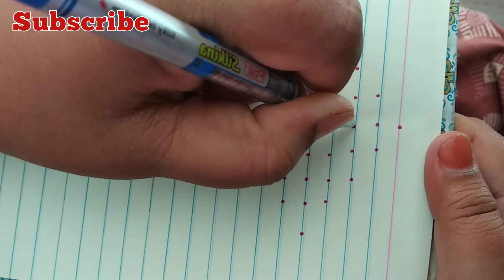9 Dots Rangoli|| Beautiful Flower Rangoli|| Easy rangoli ❇️❇️❇️